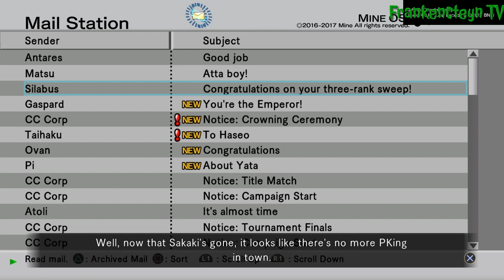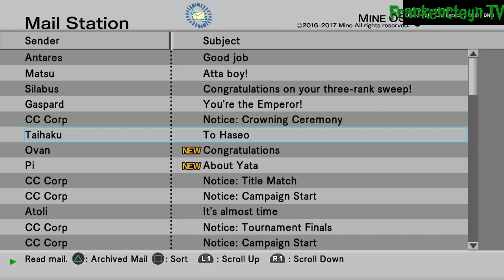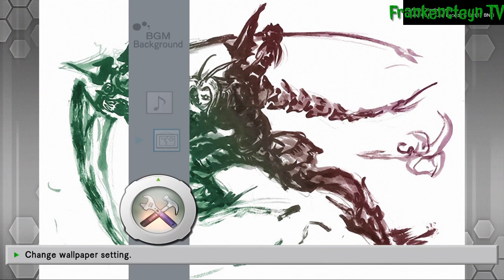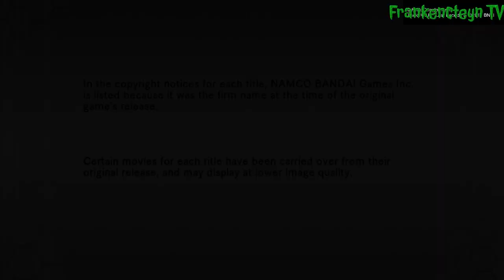Playthrough # 97: "Vol. 3//Redemption" (.hack//G.U. Last Recode Indonesia)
.hack//G.U. Last Recode - Playthrough # 97: Vol. 3//Redemption

.hack//G.U. adalah serial Action JRPG untuk PlayStation 2, yang dikembangkan oleh CyberConnect2 dan diterbitkan oleh Bandai Namco Entertainment antara tahun 2006 dan 2007. Serial ini berisi tiga games: .hack//G.U. Vol. 1//Rebirth, .hack//G.U. Vol. 2//Reminisce dan .hack//G.U. Vol. 3//Redemption. Seperti pada game .hack sebelumnya, .hack//G.U. mensimulasikan dunia dalam MMORPG bernama The World.

Versi HD Remaster dari trilogi ini yang berjudul .hack//G.U. Last Recode, dirilis untuk PlayStation 4 dan Microsoft Windows pada November 2017, dan dirilis di Nintendo Switch pada Maret 2022. Versi Remaster ini adalah pertama kalinya .hack//G.U. dirilis secara resmi di Eropa. Last Recode mendapat lebih banyak pujian karena telah memperbaiki masalah gameplay dan presentasi dari trilogi aslinya.

Cerita dalam game ini berfokus pada karakter bernama Haseo yang memburu pemain lain dalam the World bernama "Tri-Edge" yang telah membunuh temannya Shino di dalam game dan membuatnya koma di kehidupan nyata. Haseo bergabung dengan organisasi yang juga melacak Tri-Edge. Selama perilisan game ini di Jepang, Bee Train memproduksi .hack//Roots, yang menggambarkan hari-hari pertama Haseo di The World. Serial ini juga telah diadaptasi menjadi manga, novel, dan juga anime.

PlayStation Network:
FrankyJCorputty
ListyaDSaraswati
MNiizarXCorputty

Sony Interactive Entertainment, PlayStation 4, PS4, CyberConnect2, Bandai Namco Entertainment, .hack//G.U. Last Recode, Action JRPG, Indonesia, Indo, INA, ID